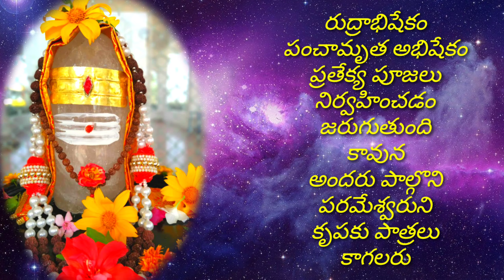స్పటిక శివలింగం 5 వార్షికోత్సవ ఆహ్వానం